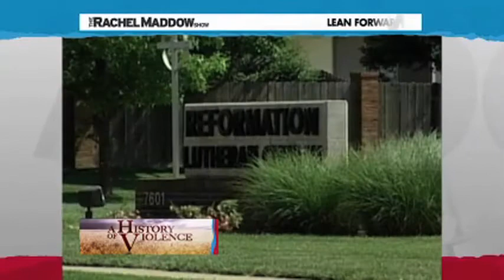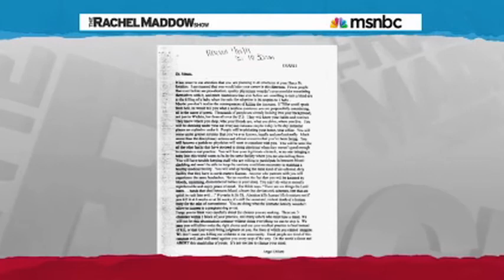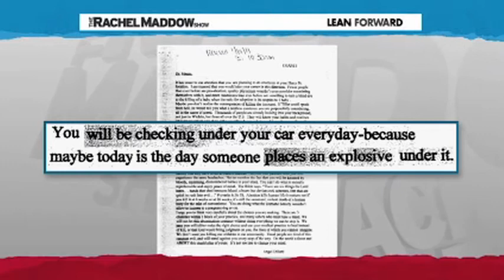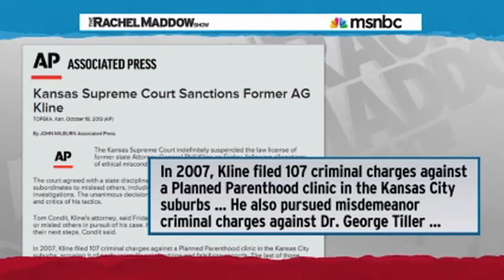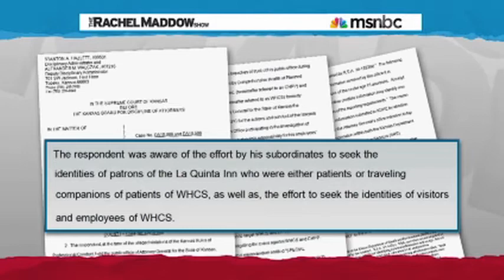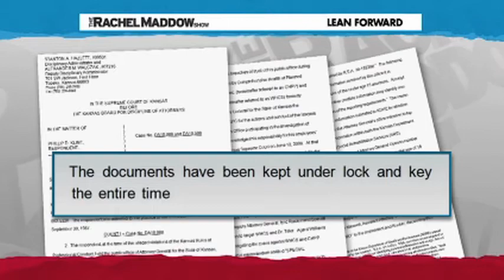Prosecutor Who STOLE Medical Records Finally Loses Job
What's the matter with Kansas?